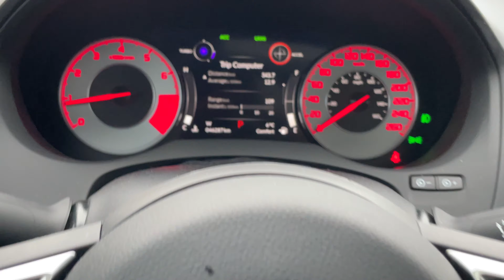2019 Acura RDX A-Spec D4662A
Apex Blue Pearl on Black Ultrasuede w/ Leather Bolsters